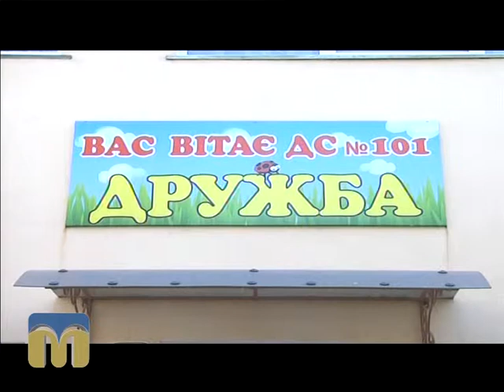Міська рада на зв’язку. Юрій Гранатуров 29.09.2015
Сьогодні у програмі:
- 50-річчя Центрального стадіону Миколаєва;
- проект «Миколаївське подвір’я»;
- ремонт дошкільних та шкільних закладів освіти.
Гість - Юрій Гранатуров, Миколаївський міський голова.